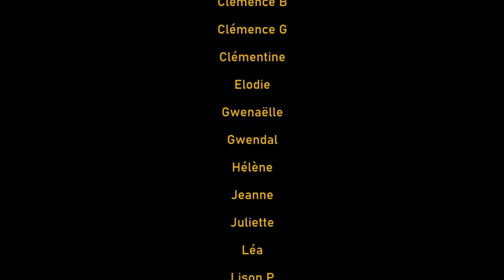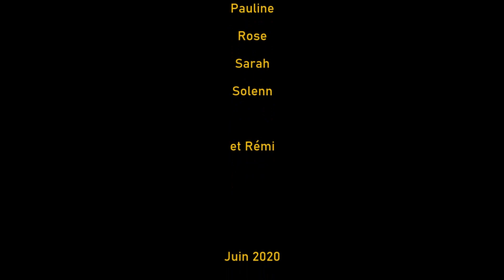Les flûtistes-compositeurs de l'école de musique de la Flume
En guise de concert de fin d'année, les flûtistes-compositeurs vous proposent une composition originale sous forme de cadavre exquis !